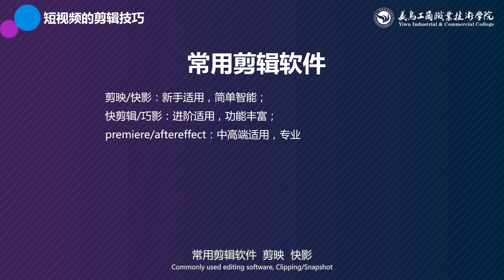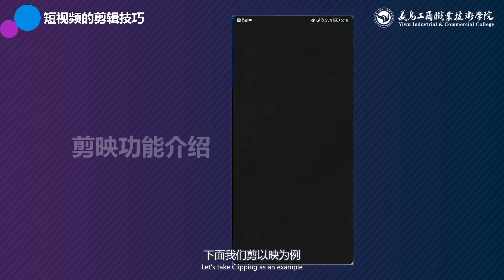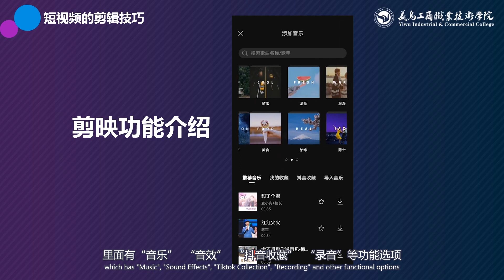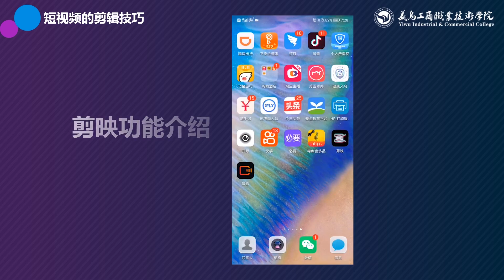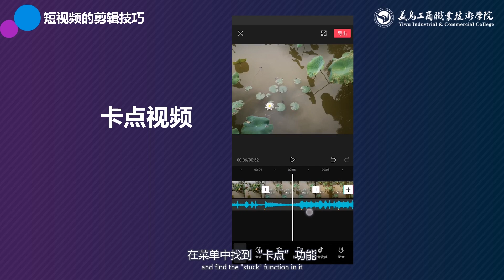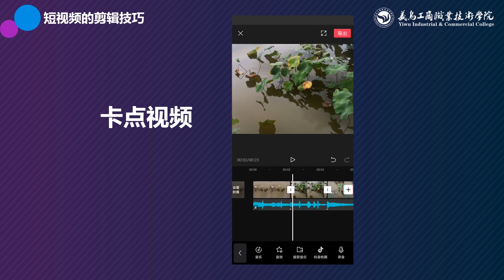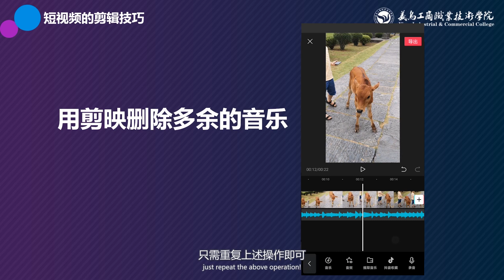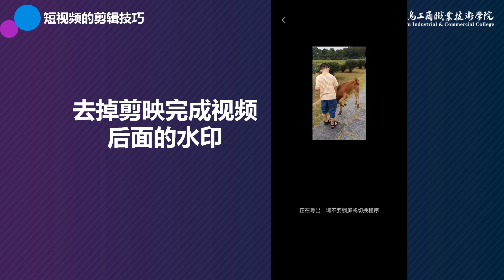電商運營實務｜電商經營教學｜eCommerce Tutorial｜小白都能輕鬆上手的剪輯工具 短影音剪輯技巧 抖音官方剪輯app剪映教學 video editing skills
《不懂電商運營實務，就把電商做到死》單元簡介
第3篇  第8單元 短影音剪輯技巧  抖音官方剪輯app剪映功能教學｜義烏工商學院創業學院 羅永紅 老師
淘寶直播是阿里推出的直播平台，2016年 3 月開始試行，定位於消費類直播，用戶可以一邊看一邊買，涵蓋的範疇包括母嬰、美妝、潮搭、美食、運動健身等，定位於消費類直播手淘平台，目前是女性觀眾、女性主播佔了絕對主導。在5G網路時代，直播電商的發展不僅是大陸電商發展重要的趨勢，也是全球電商發展必然的走向。
【影片段落】
0:17 常用剪輯軟體介紹
1:42 剪映功能介紹
4:06 剪映製作卡點視頻
7:01 用剪映刪除多餘的音樂
8:35 去掉剪映完成視頻後面的浮水印
【授課老師】
義烏工商學院創業學院 羅永紅 老師

《不懂電商運營實務，就把電商做到死》課程簡介
本線上系列課程為2019年9月【義烏工商職業技術學院－創業學院】投入超過10位有十多年電商實操經歷和電商教學經驗的優秀老師，以6個月時間，規劃、製作課件、錄製和剪輯，精心製播《電商運營實務》於〈中國大學慕課〉APP，完整提供開放給全大陸大專院校學生學習的線上課程。

課程以淘寶、拼多多、1688 、短視頻、直播、等電商平臺和業態為載體。主要內容包括電商運營概述、網上開店基礎、視覺行銷策劃、資料分析、網店推廣、客服服務、倉儲及進銷存管理等。課程內容優選電商行業的新理念、新知識和新技能，同時做到難易適度，詳略得當。
通過精良的課程設計和實施，參與學習者可以逐步提升電商運營的思維、方法和技能，增強創新創業意識。課程中大部分電商創新創業案例均來自義烏工商職業技術學院學員，展現義烏工商學院學生電商創新創業的特質。

這套系列課程迄今免費分享 2700 位學生完整學習，並獲得學生們4.9高分（滿分5分）的評價。本系列課程同時提供東南亞與非洲各國的大專院校學生，作為境外認識大陸電商的入門課程，故課程上為「簡體中文」和「英文」雙字幕影片。

2021年9月〈前進新大陸〉獲得義烏學校正式授權，上架YouTube頻道，並希冀分享更多想認識和理解大陸電商運營的朋友，可透過系列課程的學習，掌握電商科學化運營的專業知識。

《不懂電商運營實務，就把電商做到死》單元內容
⊙7大單元從基礎的概論、開站、商品上架視覺、數據管理、網店推廣、運營客服、和商店的倉儲與進銷存管理等（包括1.電商運營概述、2. 網上開店基礎、3. 視覺行銷與策劃、4. 資料分析、5. 網店推廣、6. 網店客服、7. 倉儲及進銷存管理 七大主題）
⊙47堂課，每堂課多為6到11分鐘，全系列課程總時長超過6.5個小時

《不懂電商運營實務，就把電商做到死》課程特色
⊙以最精簡的時間學習和掌握電商運營核心～47堂單元影音視頻，深入淺出，內容字字珠璣；投入學習即能全面掌握電商運營實務。
⊙不懂電商運營實務就把電商做到死～本系列課程雖以大陸電商阿里系的天貓、淘寶和1688；以及拼多多、騰訊平台作為範例，然電商運營實務核心知識，實際可通行於所有電商產業運營課程，歡迎透過線上進行學習。
⊙新媒體電商、直播和短視頻都精準掌握～課程所談及的電商應用，除電商平台運營，課程內容也教授新媒體電商、騰訊直播、和短視頻拍攝，製作與應用等。
⊙歡迎互動、交流和分享～歡迎參與學習之網友，對本課程進行反饋，對課程有任何疑問，或有進一步想了解確認的段落，都可於YouTube影片下方留言進行交流；也歡迎您分享介紹課程給更多的朋友認識。

E-commerce Operation Practice Introduction
"E-commerce Operation Practice" honored as a high-quality online open course in Zhejiang Province in 2019.
This course takes Taobao、Pinduoduo、1688、short video、live broadcast and other e-commerce platforms and formats as the carriers. The main content includes e-commerce operation overview online store foundation visual marketing planning data analysis online store promotion customer service warehousing, sales and inventory management, etc.
This course is updated quickly and has strong practicality highlighting the characteristics of the college and local city. The content of the course selects the new ideas new knowledge and new skills of the e-commerce industry and at the same time, the difficulty is appropriate, and the details are appropriate. The course emphasizes practical operation the skill parts are explained in detail and students can learn and use them immediately.
Most of the e-commerce innovation and entrepreneurship cases in the course are from Yiwu Industrial and Commercial College which fully demonstrates the style of innovation and entrepreneurship of our students.
The teaching team of this course has more than ten years of e-commerce practical experience and e-commerce teaching experience. Through sophisticated course design and implementation students' e-commerce operation thinking, methods and skills are gradually improved and the students' awareness of innovation and entrepreneurship is enhanced.
Classmates, it's better to take action. Let's join us in the course of "E-commerce Operation Practice".